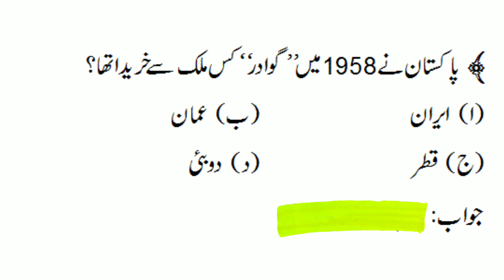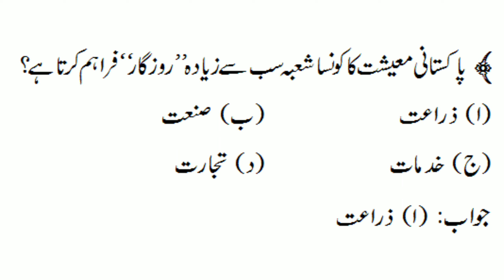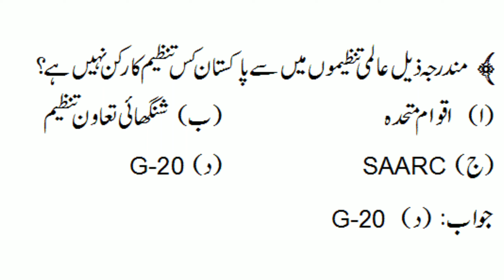genral knowledge|| questions of the day || sawalat or jawabat